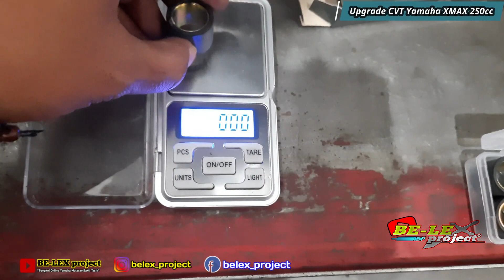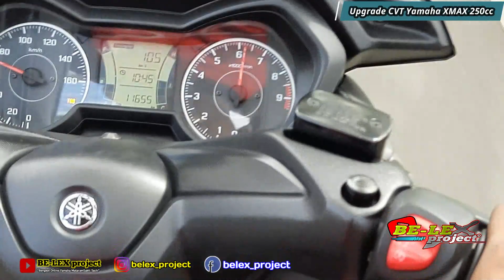Upgrade CVT YAMAHA XMAX 250cc !! [ Pasang Bearing Seater ]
🔴BE-LEX project - Bearing Seater adalah alat yang berfungsi untuk membantu memper ringan kinerja per  di sebuat CVT dan bertujuan untuk menambah akselerasi atau meningkatkan responsif di sebuah spedamotor kususnya motor matik.